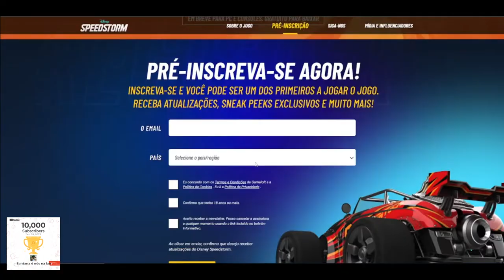CORRE PESSOAL!! PRA FAZER O PRÉ CADASTRO PARA O SPEEDSTORM DA DISNEY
Muito obrigado.